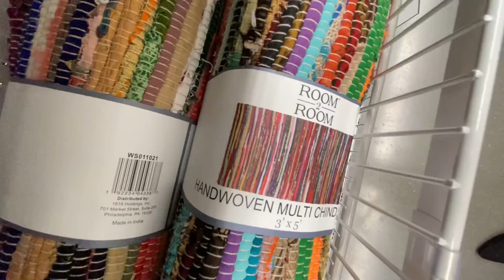Rug, Carpet, Pillows at five below. ShopWithKaniz.